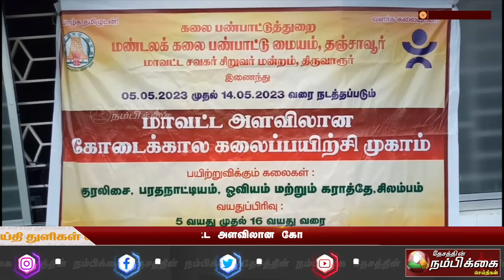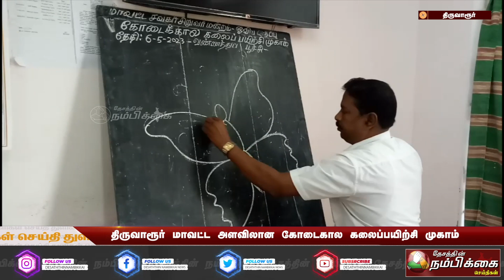திருவாரூர் மாவட்ட அளவிலான கோடைகால கலைப்பயிற்சி முகாம்